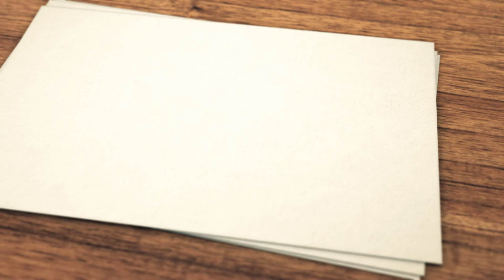Lounge Jazzband Hamburg - Demo Duo Besetzung gedämpfte Trompete, Kontrabass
Demo Video - Solo Trompete

Lounge Jazzband Hamburg bietet die ideale Musik für Betriebsfeste, Ausstellungen, Geburtstage, Hochzeiten, Neueröffnungen, Empfänge und Präsentationen – kurz gesagt für alle Gelegenheiten, bei denen Niveau und sphärvolle Jazzmusik gefragt ist.

Lounge Jazzband ermöglicht es ihnen, sich angenehm zu unterhalten, sich ungestört den geheimen tiefen eines Kunstwerkes zu widmen, sich von einem Gourmet-Abendessen in himmlische Sphären entführen zu lassen oder sich nach einem harten Arbeitstag einfach nur zu entspannen.

Es wird also bewusst Musik in einer für alle angenehmen Lautstärke dargeboten.